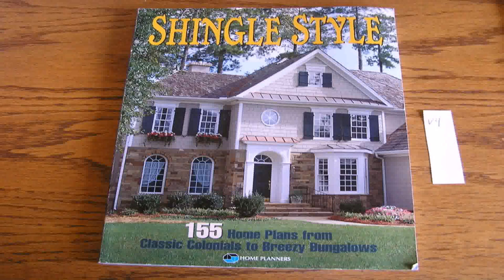Cape Cod Style House Australia (see description) (see description)